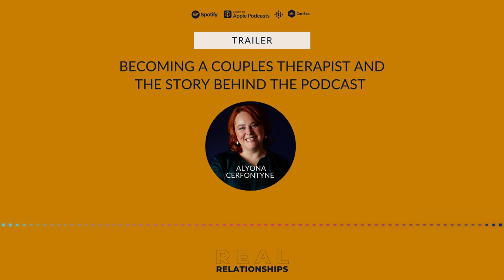Becoming a Couples Therapist and The Story Behind The Podcast (Trailer)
In this episode, Alyona talks about her thinking the Real Relationships project. She talks about the importance of credibility and experience when it comes to providing relationship guidance and discusses that there needs to be more emphasis on the perspective of professionals working in the therapeutic or counselling profession.

In this episode, let’s unpack the following:
00:51 Real Relationships
03:15 Helping professionals working with relationships
11:53 Communication challenges in relationships
12:53 Trust is key in relationships
17:15 Sex therapy and its benefits
19:29 Talk about sex to have better sex
22:30 Helping couples to separate amicably